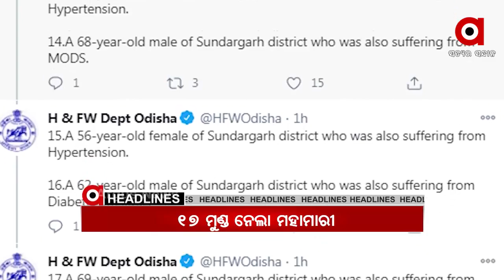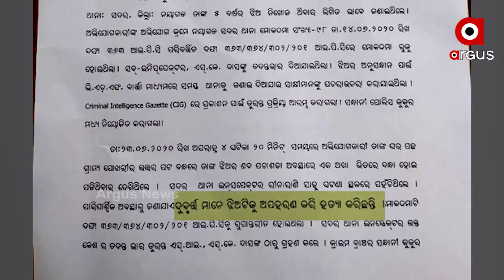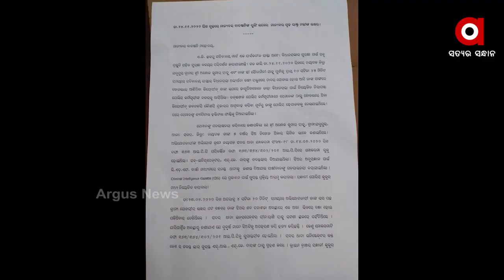Argus Update News 3Pm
ହାଇକୋର୍ଟରେ ପହଞ୍ଚିଲା ପରୀ ମାମଲା.
ପରୀ ମୃତ୍ୟୁକୁ ନେଇ କମ୍ପିଲା ବିଧାନସଭା .
ବୟାନ ବଦଳାଇବାକୁ ପଡୁଛି କି ଚାପ...
ଚାଲିଛି ଜେରା, ସରୁନି ମାପ.
ଗଜପତିରେ ପୁଣି 13 କୋଟି 24 ଲକ୍ଷର ଗଞ୍ଜେଇ ଚାଷ ନଷ୍ଟ...
କୋଭିଡ ଡେଡରେ ଲାଗୁନି ବ୍ରେକ...